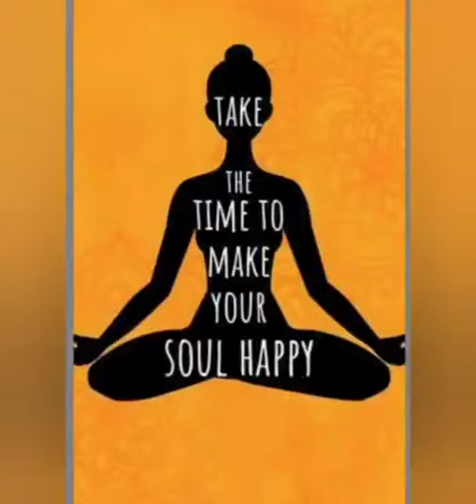International Yoga Day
Happy International Yoga day 2021..Look at our RHYTHMITES performing all different Asanas in yoga day celebration.Shabash bacho.👏👏👏